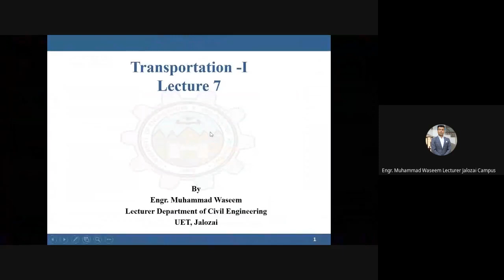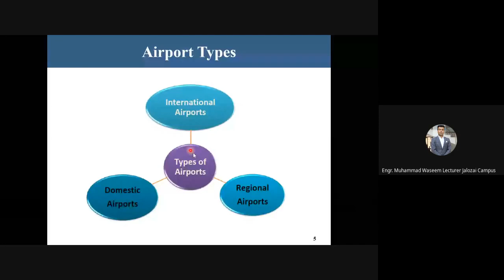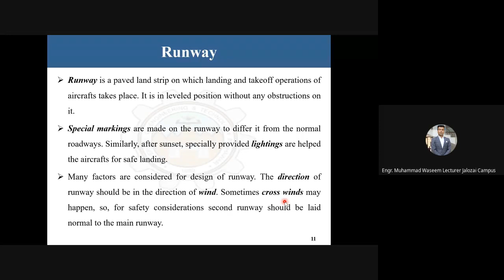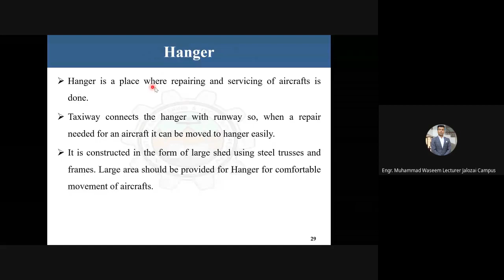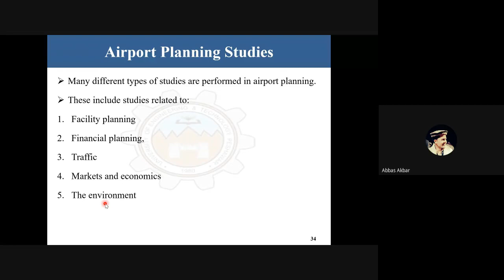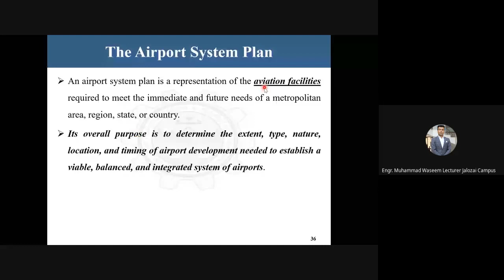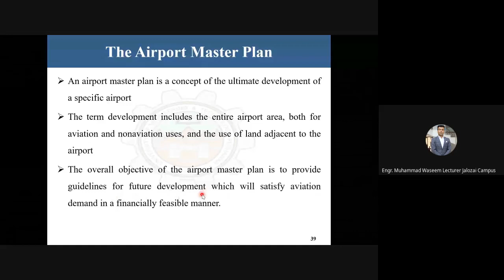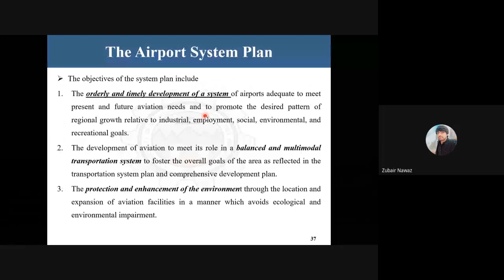Lecture 07 Transportation Engineering-I Introduction to Airport Engineering